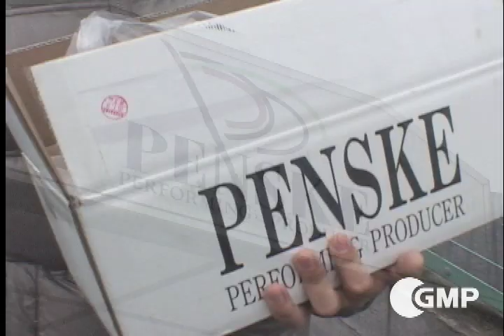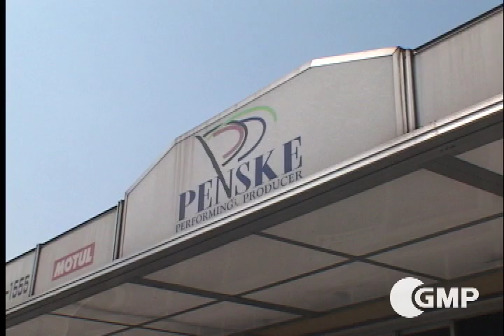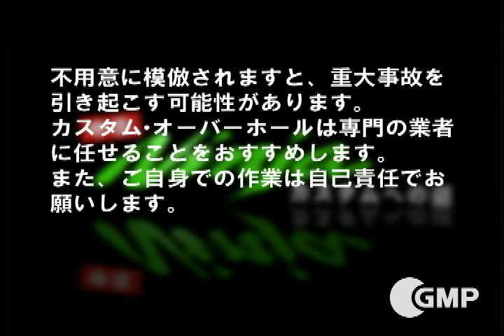【中古バイク】Ninja（GPZ900R）カスタムへの道/第4回目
全7回/第4回目は足まわり編1
アーカイブ/2008年制作
カワサキ NinjaGPZ900R/中古をノーマルからカスタムして、
新車に負けない乗り味に仕上げようとした企画